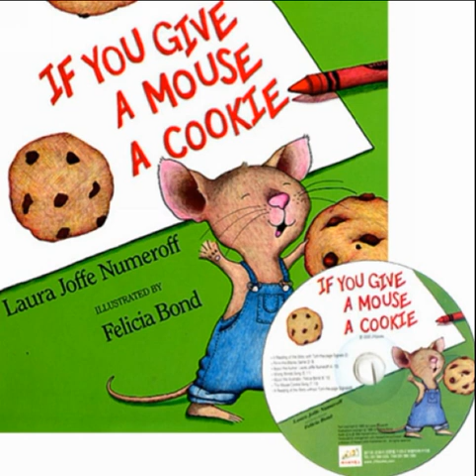IF YOU GIEVE A MOUSE A COOKIE（如果你請老鼠吃餅乾）（精裝書+CD） 小書蟲童書坊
如果你請老鼠吃餅乾，他～會向你要一杯牛奶（配著吃，更好吃）；你給了牠一杯牛奶後，牠會再跟你要一根吸管 （不然掉進裝牛奶的玻璃杯裡就糟了）； 等到牠喝完牛奶後，牠會要求照照鏡子，好整理一下自己的儀容，只是，當牠看見鏡中的自己，竟發現了一根翹起來的頭髮～為了這根令人難以忍受的頭髮，你猜～ 牠會向小男孩要什麼呢？？

這個十分有趣的故事，就像是在接龍說故事一樣，起了個頭，就會一個、一個的情節，十分順暢的發展下去囉！這隻總是自己忙個不停，卻把別人搞得很累的老鼠， 有沒有一種似曾相似的感覺呢（怎麼跟咱們的孩子一樣麻煩呢）？這是一本十分適合成長中的小寶貝，開心閱讀的一本好書喔！透過故事、圖畫，除了讓他們滿足自 己好奇、愛探索及有點任性的成長特質外，久了之後，對於總在身旁默默照顧、忙東忙西的小主人（就像父母的角色一樣），孩子也會注意到～並且進而擁有感恩的心呢！